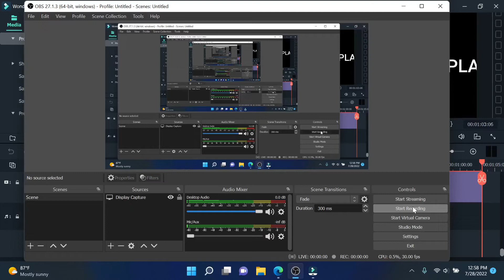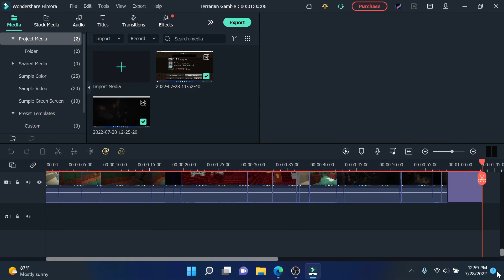ERRORNOTITLE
Welcome to the Terrarian Gamble casino!